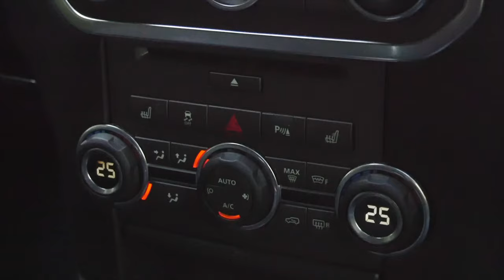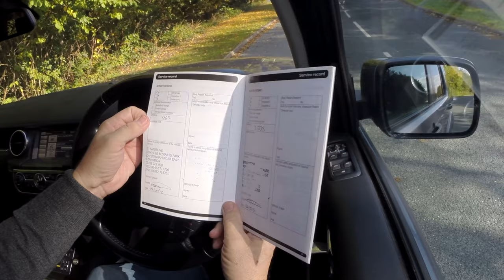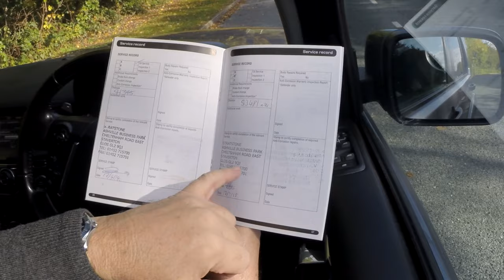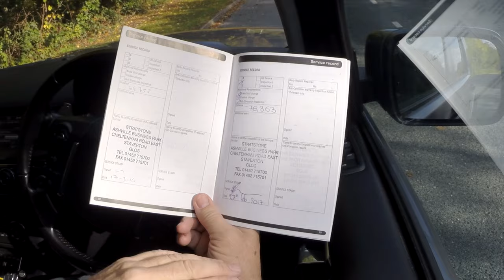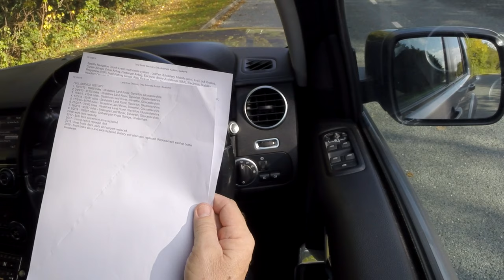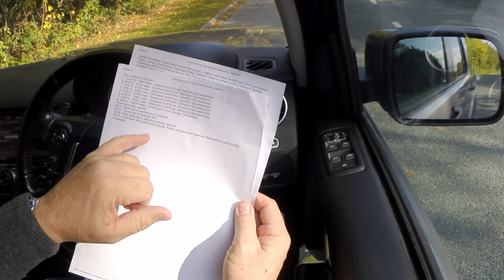2011 Land Rover Discovery 4 3 0 SD V6 XS 4X4 5dr | Review and Test Drive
Land Rover Discovery 4 3 0 SD V6 XS 4X4 5dr PJ61EUY | Review and Virtual Test Drive | Road Test | Video Walkround | Buyers Guide | Car Dealers Tips |